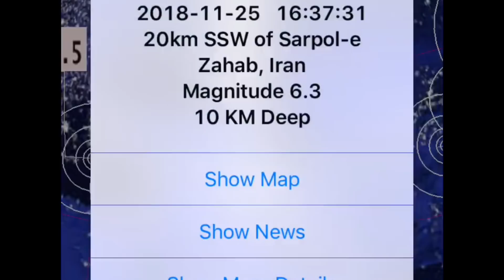Global Weather / Earthquakes Update / 6.3 Earthquake Sarpol-e Zahab, Iran November, 25, 2018